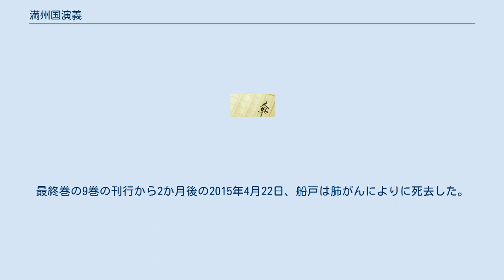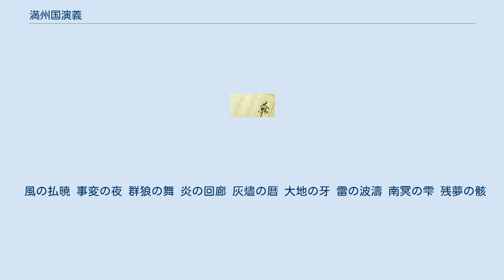満州国演義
『満州国演義』（まんしゅうこくえんぎ）は、船戸与一による歴史小説である。
新潮社から2007年に刊行開始、2015年に9巻を発刊して完結した。
当初は『週刊新潮』に連載されていたが、第4巻以降書き下ろしへ移行した。
2015年から2016年にかけて新潮文庫版も全9巻が刊行された。
 舞台は満州事変から第二次世界大戦終結までで、架空の人物、敷島四兄弟がそれぞれの視点から満州国の興亡を描いていき、最後は通化事件で悲劇的なクライマックスを迎える。
 刊行開始時には全10巻の予定となっていたが、結果的に9巻で完結した。
それでも船戸の作品としては例外的な長さである。
船戸の他の作品は、文庫本換算で1冊もしくは2冊から3冊程度のものがほとんどを占めている。
 執筆途中の2012年頃には船戸が肺がんを患っていることが公表されており、一時は完結も危ぶまれた。
最終巻の9巻の刊行から2か月後の2015年4月22日、船戸は肺がんによりに死去した。
 架空と事実を織り交ぜて描写していることについて、船戸は2巻の後書きで「小説は歴史の奴隷ではないが、歴史もまた小説の玩具ではない」と述べている。
最終巻である9巻の巻末に掲載された参考文献は300冊を超えており、創作と考証のバランスについて、本作の執筆に当たって自身が持つスタンスを明らかにしている。
 風の払暁 事変の夜 群狼の舞 炎の回廊 灰燼の暦 大地の牙 雷の波濤 南冥の雫 残夢の骸